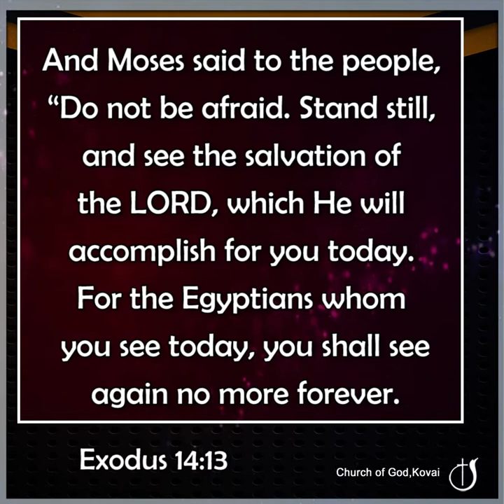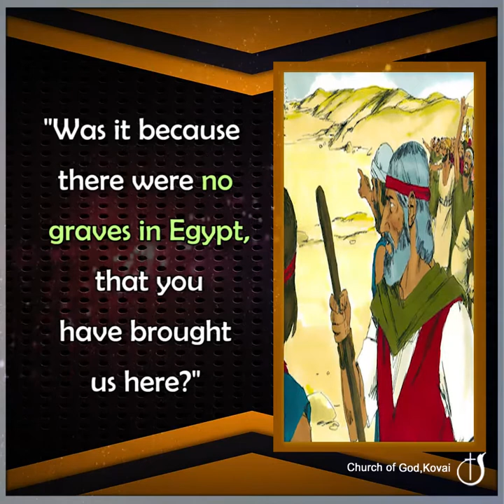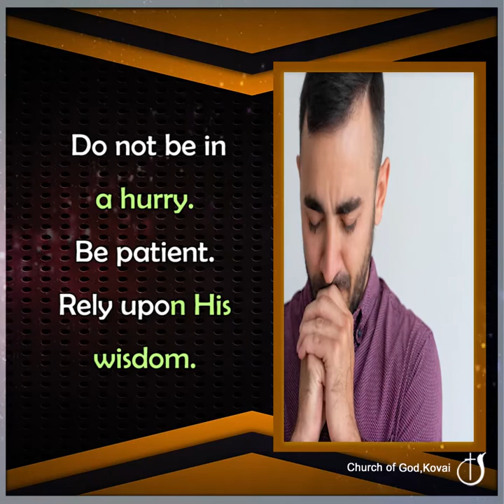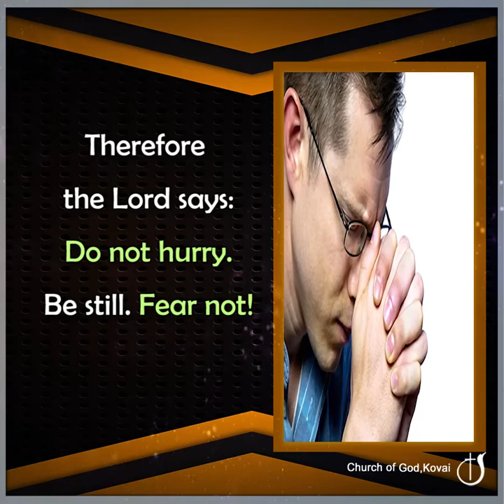WAIT FOR GOD'S PLAN